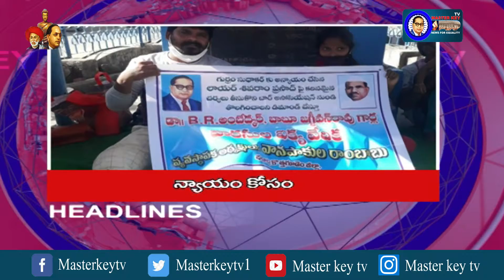1 PM News Headlines || Latest News || Today's News || Masterkey Tv